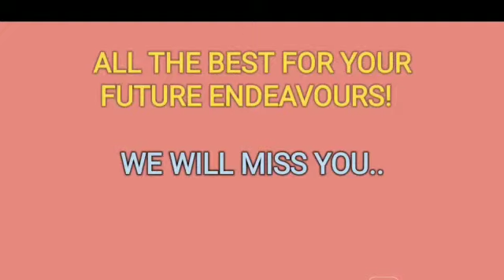M E M S std 10 batch 2022 23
Dream big if you want to get success in life.
We will always miss you so dearly.May you be victorious in all spheres of your life.
Wishing you the very best for your future.